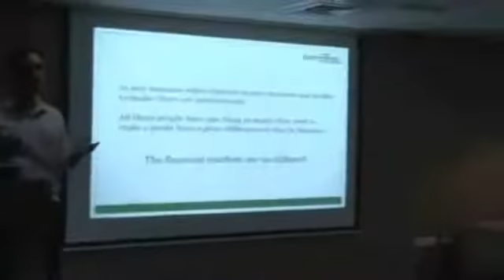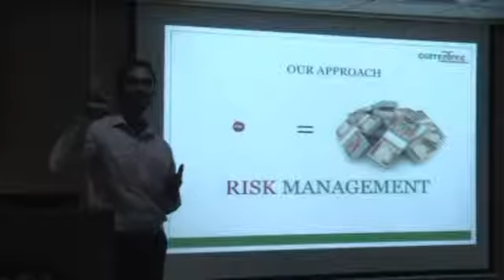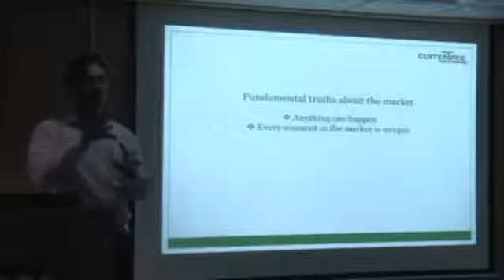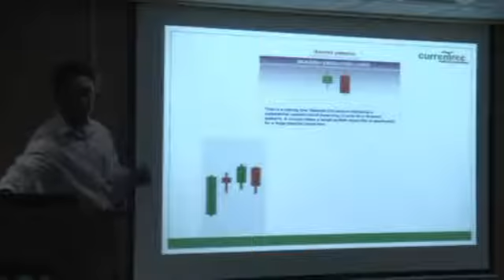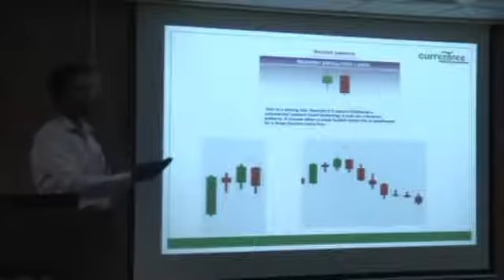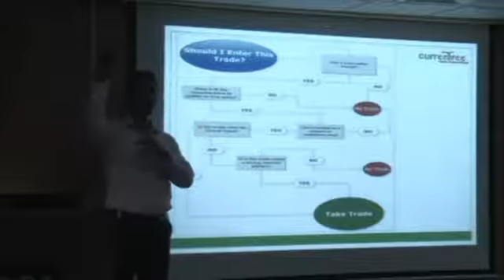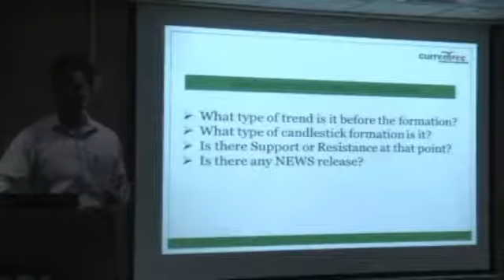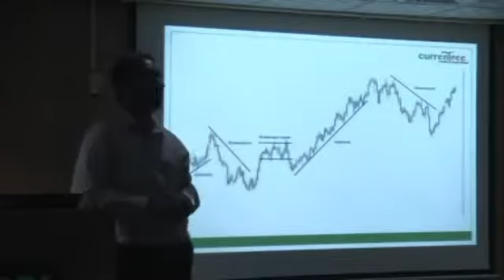39th ATMA Bangalore Meeting Promo